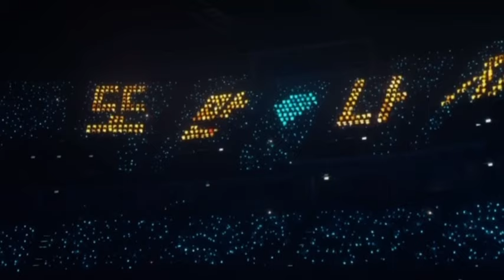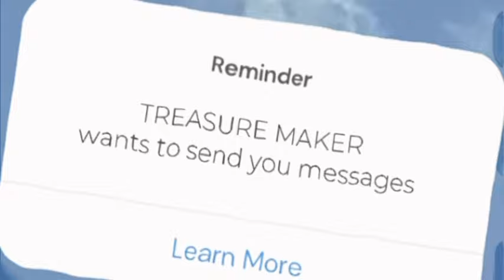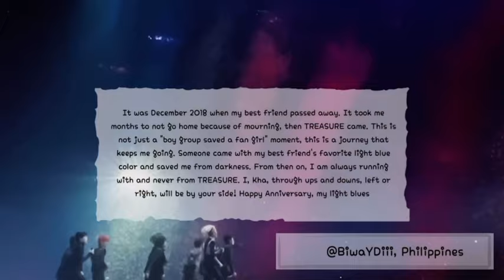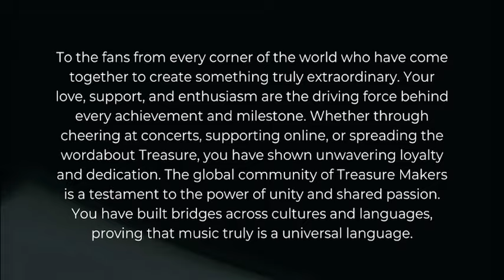TREASURE MAKERS - 4EVER WITH TREASURE (4th Anniversary Special)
As we celebrate 4 incredible and memorable years with TREASURE, may this project gives us a glimpse of our beautiful journey with the boys and the unfailing love and support from Treasure Makers all around the world.

The song used in this project is a self-composed and written by a very talented Treasure Maker (TeumEurope). She is very kind and generous enough to let us use this amazing song as our fandom song for this special anniversary project.

Thank you to all Treasure Makers who participated in this anniversary project and for sharing your wonderful journey with TREASURE! 💎✨

And to TREASURE, words fall short how thankful we all are for being our inspiration and source of happiness. Through highs and lows, we will forever be by your side... no matter what. 💎💕

Lyrics:

Forever together
(With Treasure)

[Verse]
In the crowd we stand proud
Voices loud like thundercloud
Every beat we feel inside
With you we take this ride

[Verse 2]
Treasure in our hearts deep
Promises we always keep
From the dawn to dark night
We shine like stars so bright

[Chorus]
Forever together we stay
No tears no fears in our way
Treasure makers here to say
Our love will never sway

[Verse 3]
Raps and rhythms we cheer
Every move every year
Through the highs through the lows
Our love for you only grows

[Verse 4]
Fans and friends hand in hand
In this journey we all stand
Together till the end of time
Keeping hearts forever prime

[Bridge]
Side by side we'll fight
In the music's glowing light
Treasure makers raising high
Together we reach the sky